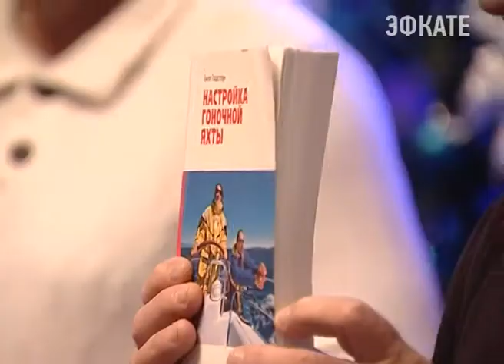В Сочи завершились Всероссийские соревнования по парусному спорту. Новости Сочи Эфкате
Они проходили в акватории парусного центра с 5 по 12 января. Традиционно в гонках на воде принимают участие яxтсмены из Воронежа, Ярославля, Тольятти, Ростова, Таганрога, Санкт-Петербурга, Москвы, Анапы и Сочи.
Сочи. Новости.
Телеканал Эфкате.